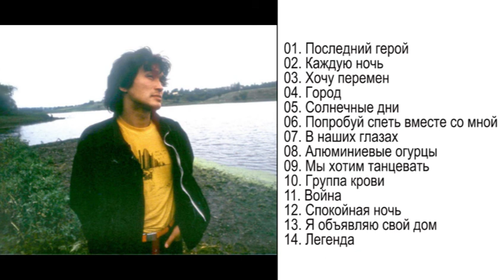Виктор Цой - Второй концерт на Юге (1987) Audio